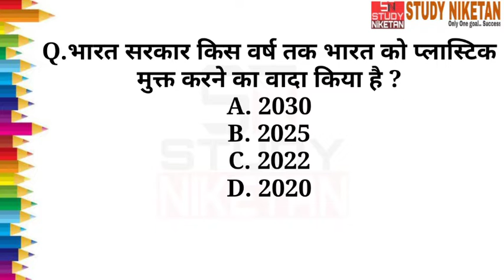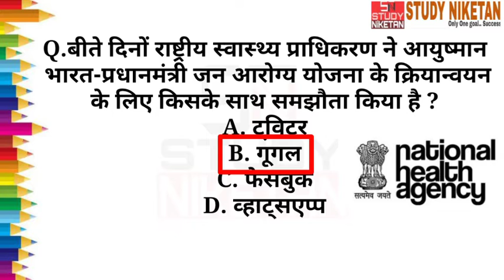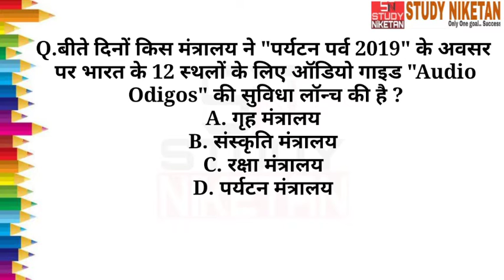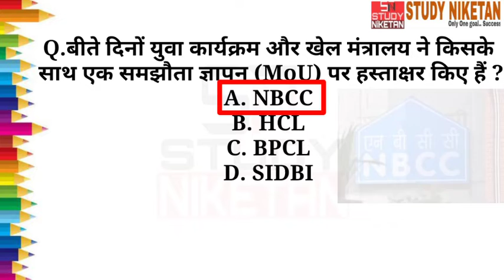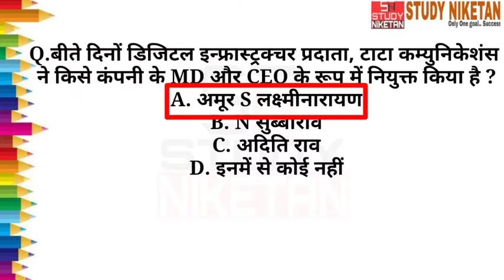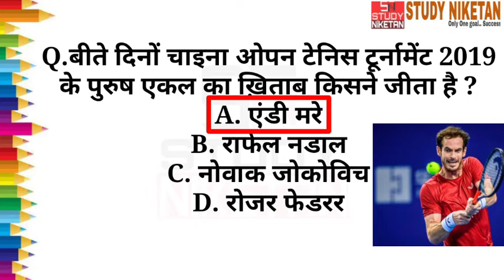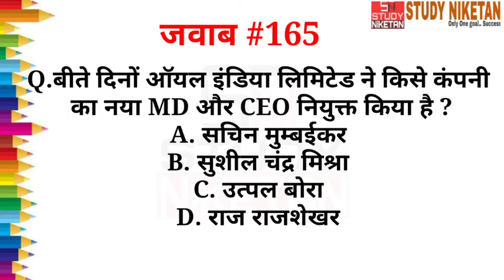Top Hits #166 | 07 October 2019 Current Affairs | Daily Current Affairs For All Exam | STUDY